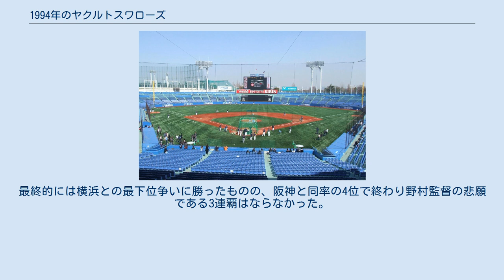1994年のヤクルトスワローズ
1994年のヤクルトスワローズ（1994ねんのヤクルトスワローズ）では、1994年のヤクルトスワローズにおける動向をまとめる。
 この年のヤクルトスワローズは、野村克也監督の5年目のシーズンである。
 前年退団したレックス・ハドラーに代わってジェラルド・クラークが加入したこの年、チームは新マスコットとしてつば九郎を採用。
帽子マークも斜体の「Ys」に変更するなど、イメージチェンジを図ったチームは3連覇が期待された。
しかし、開幕後にクラークが広島戦で佐々岡真司から死球を受けた事により激昂し殴りかかったとして退場処分になり、さらに翌日の試合で正捕手の古田敦也がファウルチップを右手に受けて負傷する非常事態。
それに加えて5月11日の巨人戦では西村龍次がダン・グラッデンにブラッシュボールを投じ、これがもとで大乱闘に発展。
グラッデンを止めようとした捕手の中西親志がグラッデンと殴り合いをした挙げ句エース・西村と共々に退場するなど波に乗れず、一進一退の試合が続いた。
さらにこの年入団のクラークや池山隆寛、前年新人王の伊藤智仁など投打に故障者が続出したこともあり、チームは8月以降借金返済の広島に抜かれて最下位に転落。
最終的には横浜との最下位争いに勝ったものの、阪神と同率の4位で終わり野村監督の悲願である3連覇はならなかった。